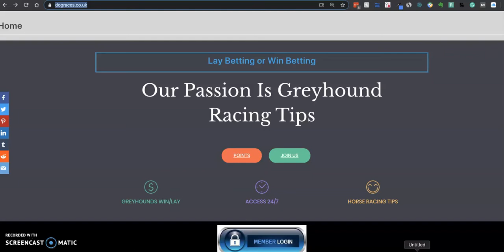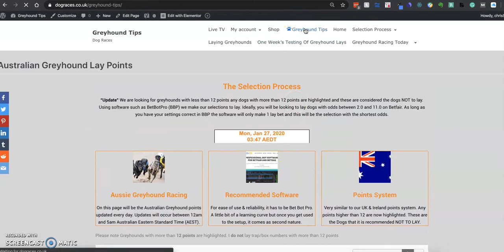Find Your Way Around The Greyhound Racing Tips And Greyhound Lays Website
This is a very short video for instructions on how to navigate around the The website gives greyhound racing tips and greyhound racing lay bets every day. The unique lay bet points are uploaded each morning from 3.30am.